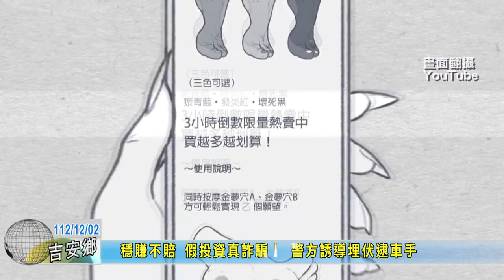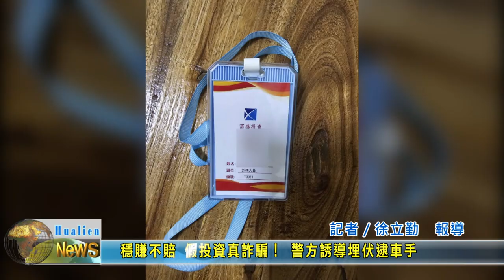20231202 09 穩賺不賠假投資真詐騙 警方誘導埋伏逮車手